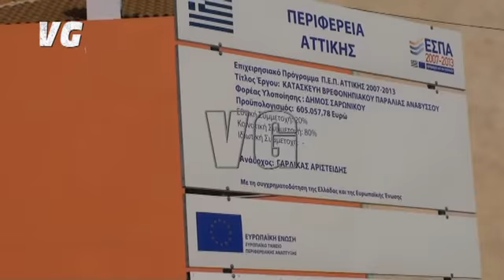StudioVGgr.Έργα στο Δήμο Σαρωνικού.(Α)HQ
Έργα στο Δήμο Σαρωνικού.
Επισκέφτηκε σήμερα το Δήμο Σαρωνικού, ο περιφερειάρχης Αττικής, κ. Γιάννης Σγουρός συνοδευόμενος από την Αντιπεριφερειάρχη  Ανατολικής Αττικής, κ. Χρυσάνθη Κισκήρα, στο πλαίσιο επισκέψεων που πραγματοποιεί σε Δήμους της Αττικής στους οποίους εκτελούνται έργα που χρηματοδοτούνται από το ΠΕΠ Αττικής 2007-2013.
Μαζί με τους, Δήμαρχο Σαρωνικού, Πέτρο Φιλίππου, Αντιδημάρχους και Δημοτικούς Συμβούλους.
 Επισκέφτηκε αρχικά ένα σημαντικό έργο που αφορά τη «Βελτίωση του οδικού τμήματος Κόμβος Καλύβια,  Λαγονήσι, Ανάβυσσος, προϋπολογισμού 29 εκ. ευρώ, το οποίο αναμένεται να ολοκληρωθεί μέσα στο 2014.
Στη συνέχεια ο κ. Σγουρός επισκέφτηκε, το έργο αποχέτευσης ομβρίων Αναβύσσου, προϋπολογισμού 18,3 εκ. ευρώ και αναχώρησε λόγο υποχρεώσεων.
Η περιήγηση συνεχίστηκεμε την Αντιπεριφερειάρχη  κ. Χρυσάνθη Κισκήρα στον βρεφονηπιακό σταθμό στην παραλία Αναβύσσου, προϋπολογισμού 1,2 εκ. ευρώ.
Τέλος, αποχώρησαν ευχόμενη καλά τελειώματα και θα μας επισκεφτούν πάλη για να εγκαινιάσουν τα έργα.

Εμείς δεν "φτιάχνουμε" την αλήθεια την καταγράφουμε.
Ελεύθερος Ρεπόρτερ Ευάγγελος Νικ.Γούλας.6997211690.